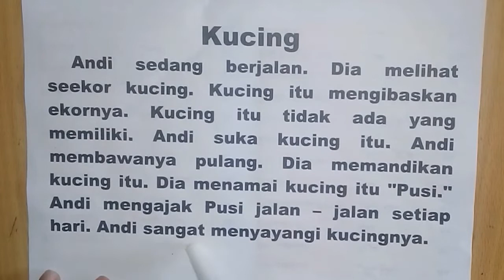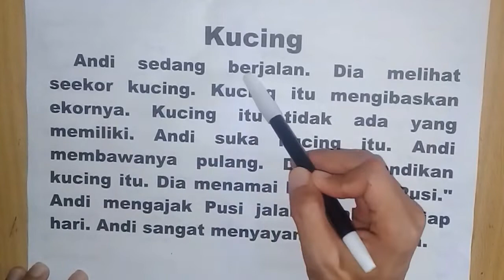BELAJAR MEMBACA TANPA MENGEJA TEMA KUCING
Belajar membaca tanpa mengeja untuk anak tk, paud dan sd. Belajar membaca dengan mudah untuk anak - anak.